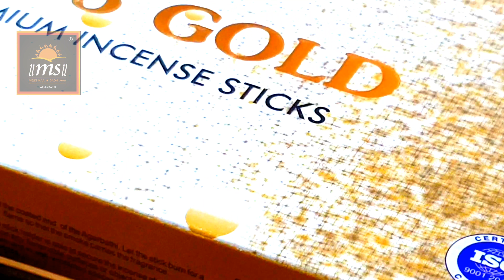1115 GOLD AGARBATTI . RICH AUTHENTIC COLLECTION OF M.S AGARBATTI.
MELDIMAA SADHIMAA SONS PVT LTD.
M.S AGARBATTI.

We are manufacturer and exporter of all kinds of premium incense sticks.

Our Authentic collection of royal incense helps to promote balance with your spiritual side. It has also been noted to assist in meditation and focusing one's attention.